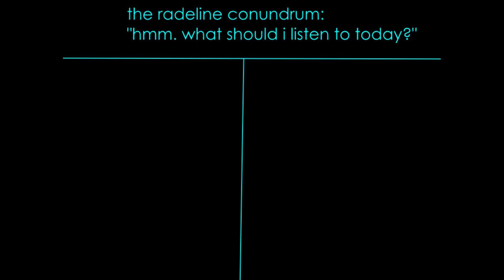radeline status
it's tempting